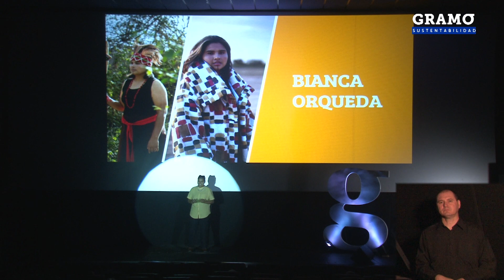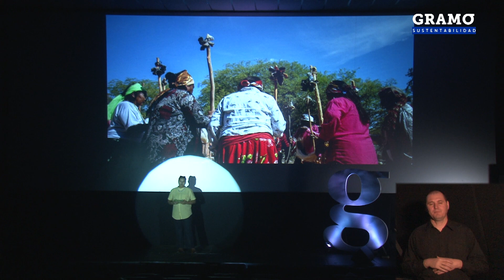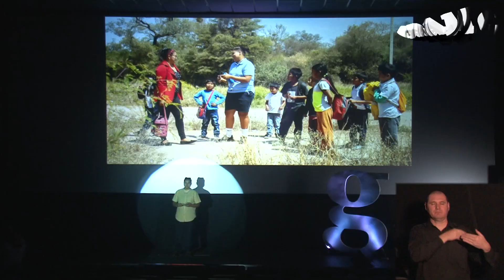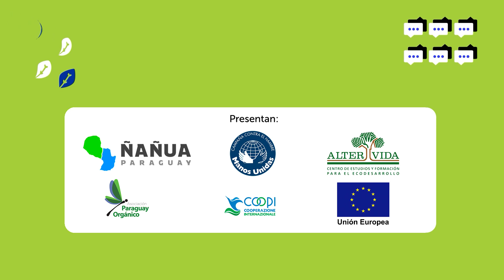"Usar mi voz" | Bianca Orqueda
"La música une a las personas. No importa si sos ateo, religioso, indígena, menonita o lo que sea. Cuando se reúne la gente y se empieza a cantar, todo se vuelve más blando. La música puede salvar vidas y hacer muchas cosas", nos decía Bianca Orqueda.

Bianca Orqueda es cantautora indigena de la comunidad Uj'e Lhavos, de Filadelfia, Chaco.
Desarrolladora del Centro Cultural de la Música en Filadelfia para niños Nivacle. Ganadora del Premio Dignidad a la Defensa de los Derechos Humanos en Paraguay por CODEHUPY. Participante del Festival Internacional del Arpa y representante de Paraguay en la Expo Dubai.